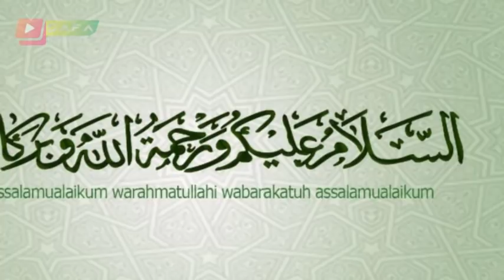Bangla News 29 August 2021 Bangladesh latest news Today SAFA Bangla News political news Today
news channel,
bangla news,all bangla news,
political news,
awamilig,
bnp,রাজনীতি,bnp news,politics,
প্রধানমন্ত্রী,খালেদা জিয়া,শেখ হাসিনা,
আওয়ামিলিগ,বিএনপি,তারেক রহমান,
bd news ,bangla news 24,
news